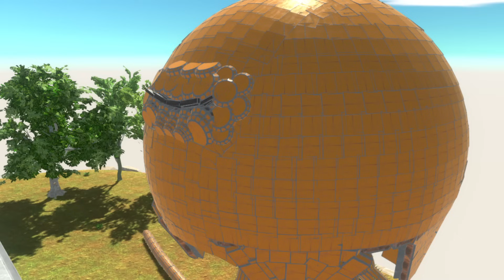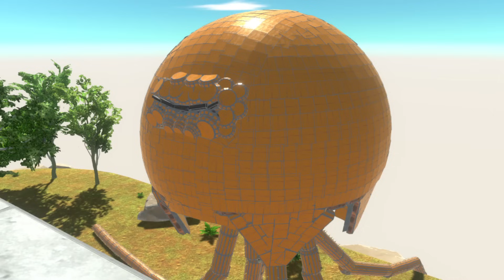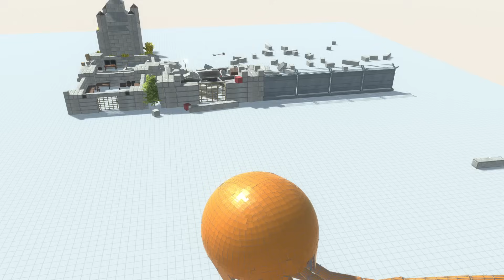【ガーテンオブバンバン チャプター3】ついに『スティンガーフリン』が目覚めたぞ！最大最強生物が爆誕？！ アニマルレボルトバトルシュミレーター実況 ＃437 ARBS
【Garten of Banban】のチャプター3に出てくる『スティンガーフリン』を完全再現！ガーテンオブバンバン！
►今日のユニット『スティンガーフリン』
【おススメ動画】
【Animal Revolt Battle Simulator】
App Store(IOS)
►Title: Beat Your Competition
Artist: Vibe Tracks
Genre: Dance & Electronic